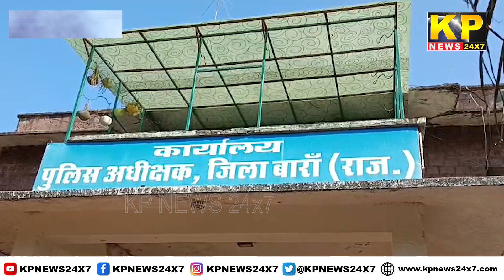KP Rajasthan News | 07 PM Bulletin - 05 March 2024 Bidar Karnataka State & National News In Hindi.